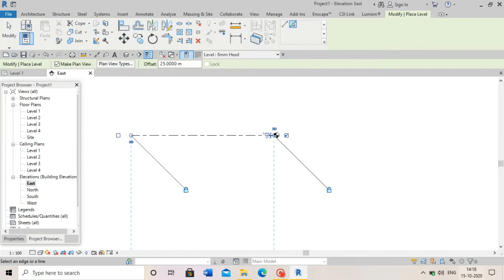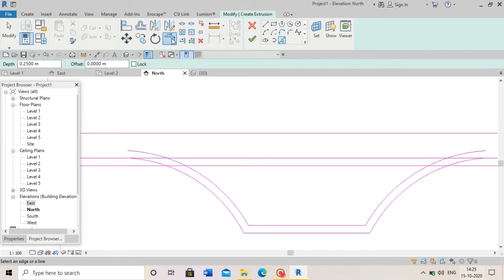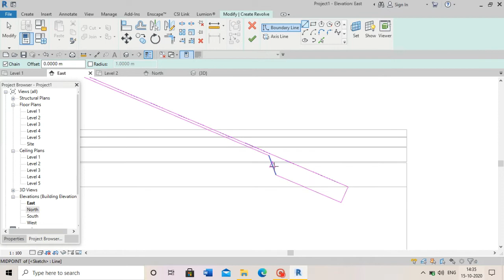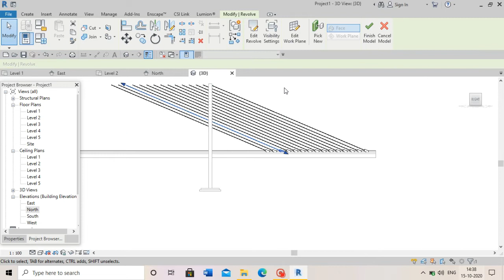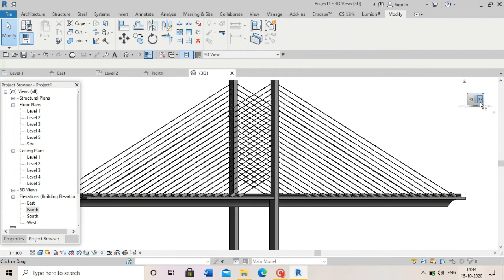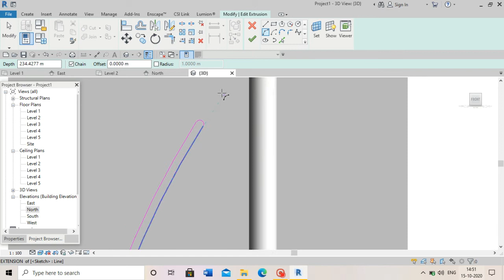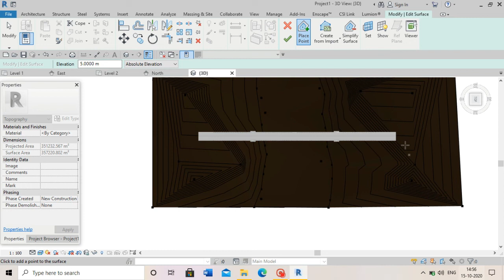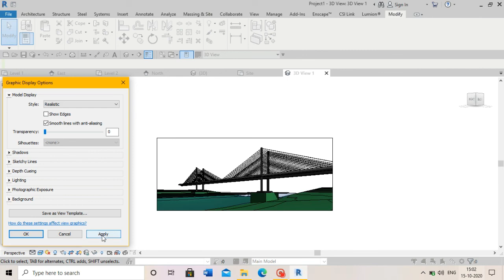Cable-Stayed Bridge Design step by step | 2020 | BIM Revit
Cable-StayedBridgeDesignstepbystep

A cable-stayed bridge has one or more towers, from which cables support the bridge deck. A distinctive feature are the cables or stays, which run directly from the tower to the deck, normally forming a fan-like pattern or a series of parallel lines

vijay kumar
  B. Tech, Civil Engineer
 giving you free advice

I WILL UPLOADED ALL THE COURSES LIKE AUTOCAD, GOOGLE SKETCH UP, REVIT  WHICH IS NEEDED FOR CIVIL ENGINEERING AND AUTO CAD,  WORKS WHICH IS NEEDED FOR MECHANICAL ENGINEERING.

This tutorial shows how to draw 2D floor plans in SketchUp step by step from scratch. You can learn this complete course for free. After completing this tutorial you will be able to create your house plan in SketchUp. SketchUp tools used in this tutorial are: Rectangle, Offset, Eraser, Tape measure tool. In this part we will create wall layout from scratch as per our requirements.

How to draw floor plan in SketchUp
SketchUp floor plan tutorial 2d
SketchUp free floor plan tutorial
SketchUp floor plan tutorial

costing as per customer requirement.
Civil Engineer:

 software used :
                                  AutoCad 2019
 Sketchup pro 2018
                                   Revit 2020
Robot Structural Analysis 2020